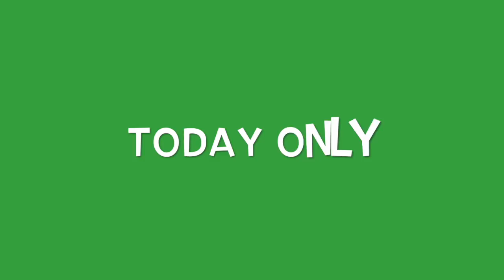Star Shower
This video is about Star Shower